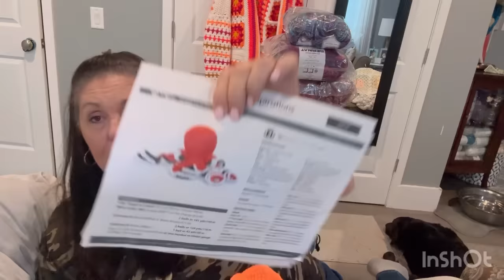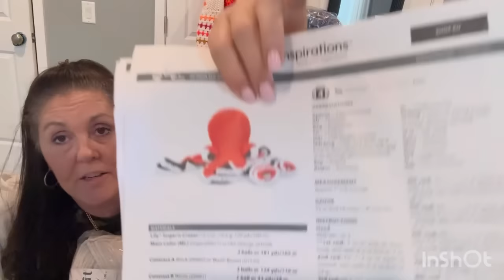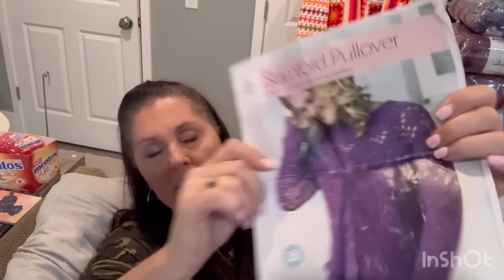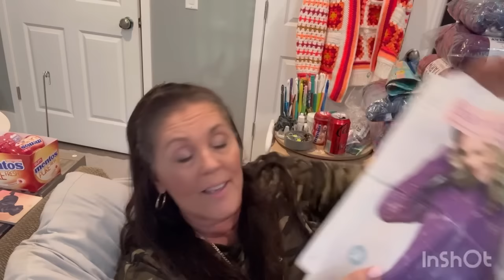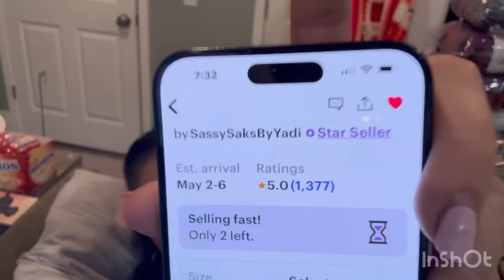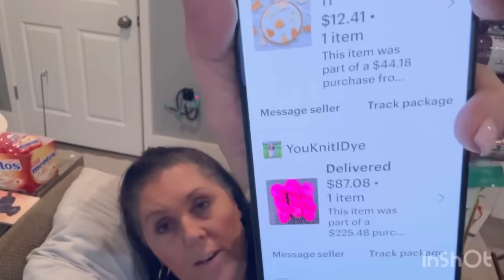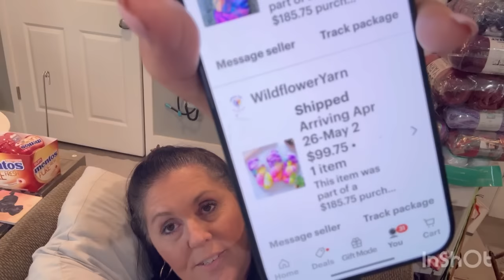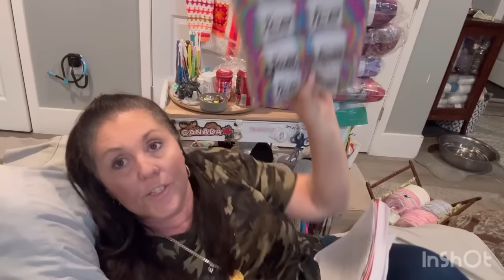04/20/24 Part 1 Video Future Boggy Blankets And A Surprise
The winner has 2 days from the day of drawing to claim their prize and must be 18 years old to enter this giveaway.
I will need your address and phone number to claim your prize .
Once the packages mailed, She’zGotYarn2 will not be responsible for the package. Thank you for participating.

TEMU BAGS
Resealable bags
sizes :
11”x16” Bags
13.7“ x 17.7” BAGS
13 X 10 1/2” BAGS
11“ X 15“ BAGS
17“ X 10“ BAGS
15 1/2“ x 12” BAGS

Welcome to Bagging My Yarn Stash Tonight to She'z Got Yarn 2

​⁠ sassysaksbyYadi
Aquaponydesigns
Musician: AlexiAction
Musician: Grand a n
 Project
Musician: @iksonmusic
Musician: @iksonmusic

el yyyytMusic: Sunny
Musician: @iksonmusic
watch?v=-wKz0Bac-hk&t= Music: Dear Autumn
Musician: @iksonmusic